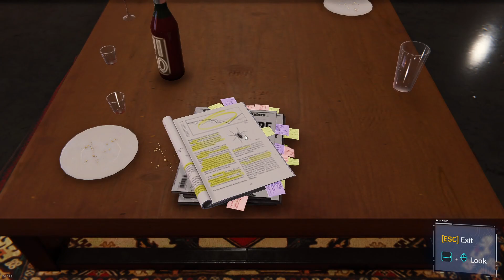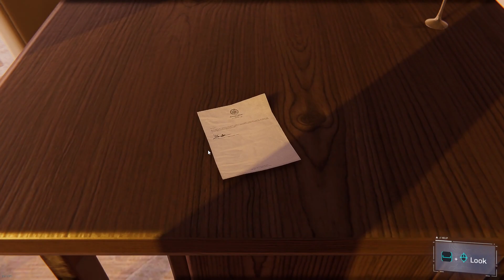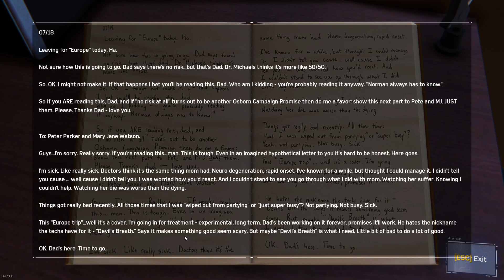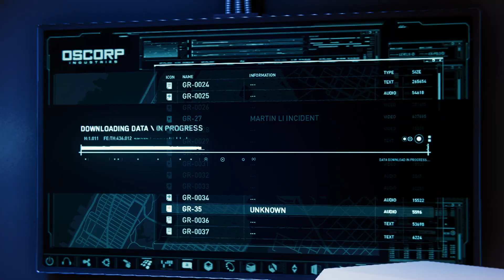Marvel's Spider-Man Remastered [Part 11] | Halüsinasyonlar, Miles'ın Kaçışı, Rhino Oscorp'un Sırları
Merhaba sevgili izleyiciler! Bu videoda Marvel's Spider-Man Remastered'ın on birinci bölümüyle karşınızdayız. Bu bölümde, Scorpion tarafından zehirleniyor ve halüsinasyonlar içinde kayboluyoruz. İlginç bir dünyada yolumuzu bulmaya çalışırken büyük bir mücadele veriyoruz. Ardından, Miles'ın gözünden olaylara tanık oluyoruz ve Rhino'dan kaçmaya çalışıyoruz. Daha sonra Rhino ve Scorpion ile aynı anda savaşmak zorunda kalıyoruz.

Bu bölümde, zehirlenme sonucu yaşadığımız halüsinasyonlarla dolu bir macera bizi bekliyor. Farklı bir dünyada gerçeği ayırt etmeye çalışırken akıl almaz zorluklarla karşılaşıyoruz. Ayrıca, Miles'ın gözünden bakarak onun kaçış sürecine tanık oluyoruz. Rhino'nun saldırılarından kaçarken onun gücüyle baş etmeye çalışıyoruz.

Oscorp'un derinliklerinde gizlenen sırları ortaya çıkarmak için heyecan dolu bir keşif yolculuğuna çıkıyoruz. Bu sıraların ne olduğunu ve nasıl önemli bir rol oynadığını keşfederken büyük bir tehlikeyle yüzleşiyoruz.

Ayrıca, yorumlarınızı bizimle paylaşarak favori anlarınızı ve düşüncelerinizi bizimle paylaşabilirsiniz.

Hazır olun ve Marvel's Spider-Man Remastered'ın on birinci bölümünde Spider-Man olarak zehirli halüsinasyonlarla mücadele edelim, Miles'ın kaçışına tanık olalım ve Oscorp'un sırlarını açığa çıkaralım!

İf you interested on The Finals, you should see : "The Finals Ranked SOLO but i have 65 HOURS on the GAME (1 game off from DIAMOND)"